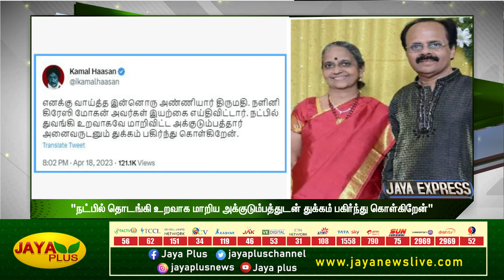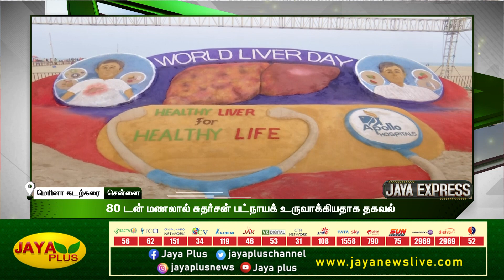சபரிமலை அருகே புதிய விமான நிலையம் அமைக்க அனுமதி | JAYA EXPRESS | காலை 9 மணி 19.4.2023 | Jaya Plus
JAYA EXPRESS  | காலை  9 மணி | 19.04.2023 | Jaya Plus